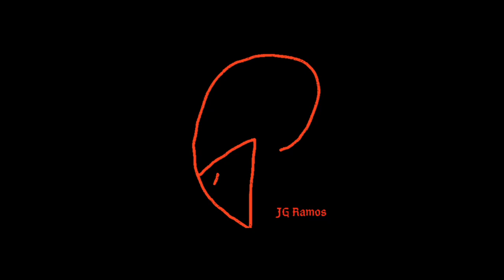Welcome to Vol. 9. 🙏🏼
My opening thoughts for this entire volume. Take it to heart, OK?